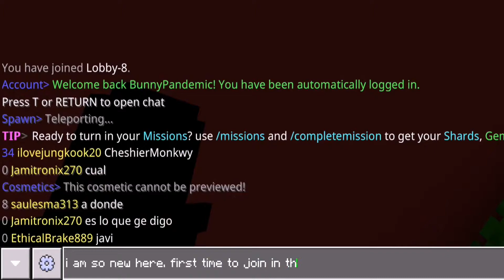Minecraft Online Sever/ Cake Fight/ Minecraft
This is  my first time that I joined Online sever I'm terrible at games so i appreciate comments and suggestions! my subscribes can request a free thumbnail or YouTube background.

(Saturday and Sunday around 8 pm to 11 pm Philippines time and 8 am to 11 am US eastern time)